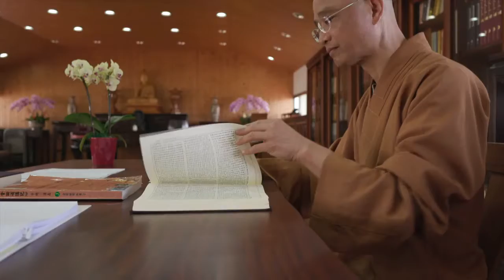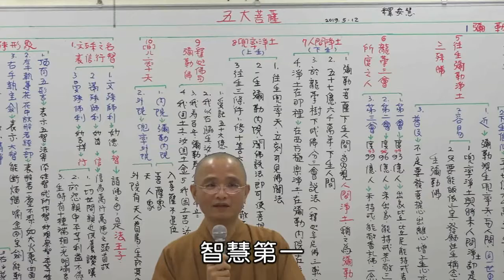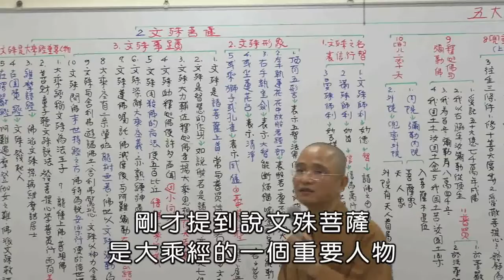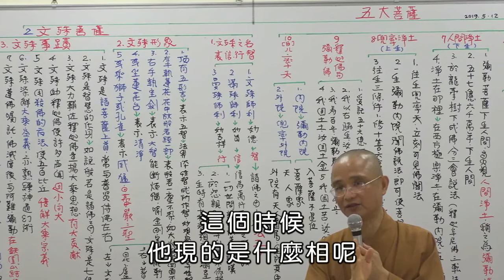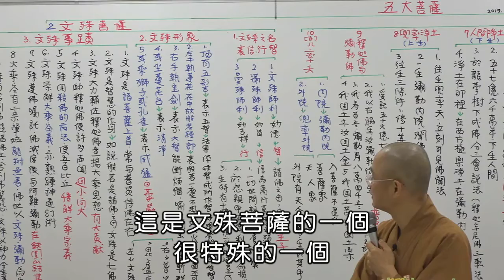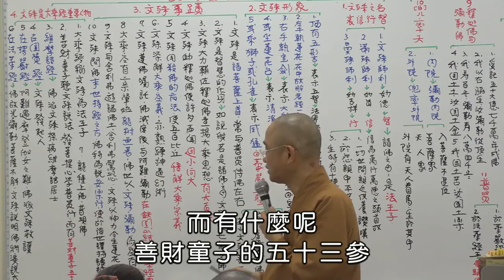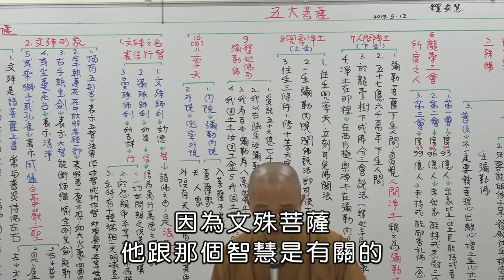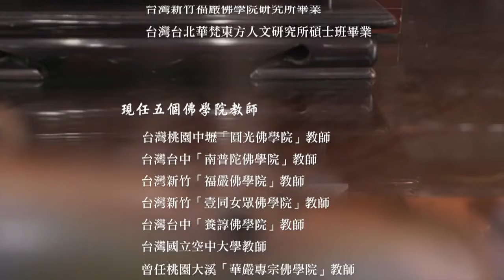【空中佛学院】佛法概要40＿第四章：文殊菩萨